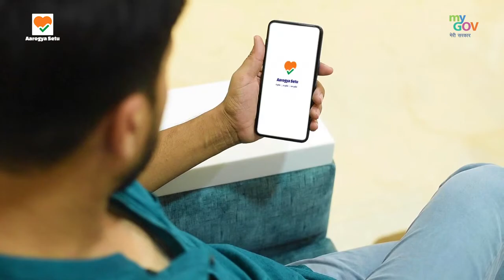Aarogya Setu App | Anuj Sharma | Add Film | Advertising Channel | Abhyuday Entertainment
ye app apke aas pass hone wale corona virus se apko savdhan karega,or sath hi sath agar apko corona hota hai to uski bhi jankari dega...